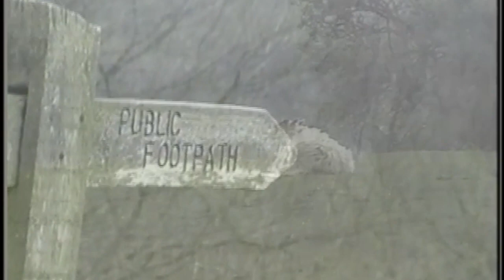Ilam Walk, Staffs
Another travel video in Staffordshire. This time in the village of Ilam. Take a walk with us back in April 0f 2002.